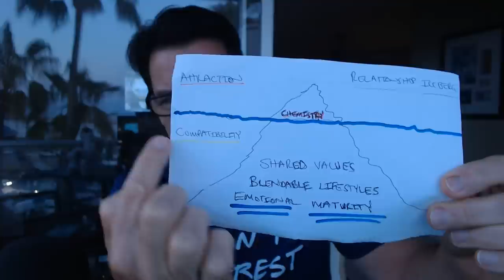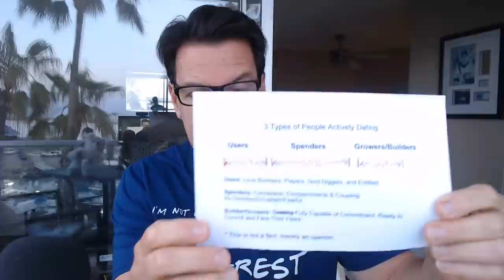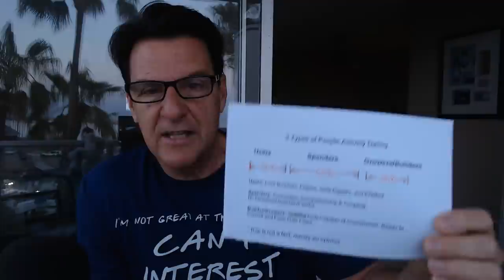When He Pulls Away & Then Comes Back Keep This In Mind!